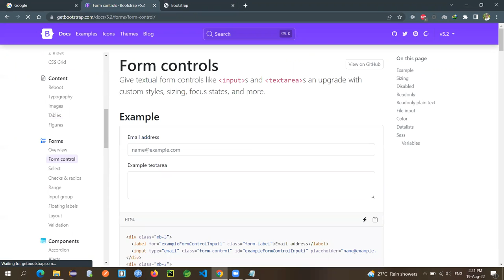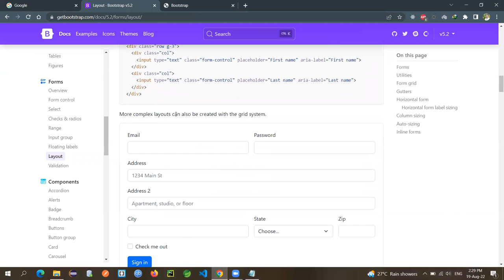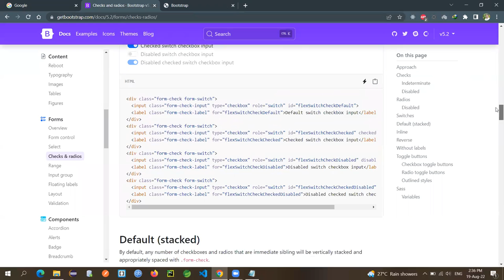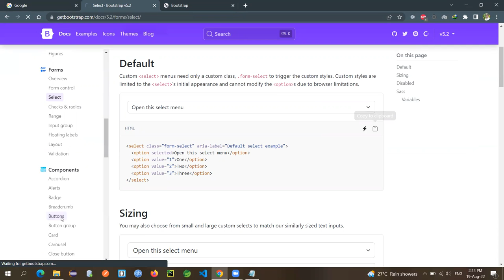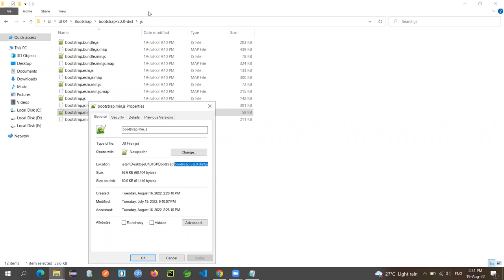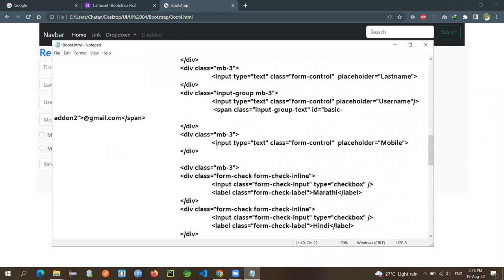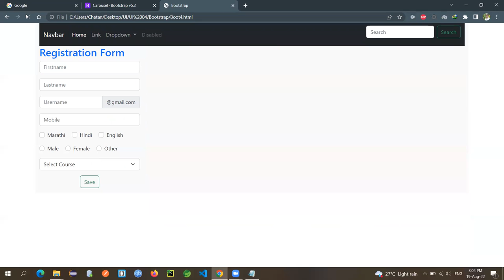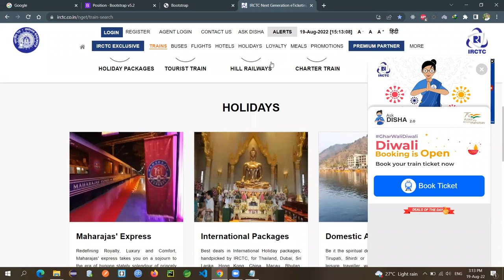Bootstrap Tutorial : Bootstrap Register Form | How to Create Registration Form using bootstrap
In this video you will learn how to create a Eye catching registration Form using bootstrap very fast.

In this video, I have shown you how to create a responsive navigation bar using html and css only